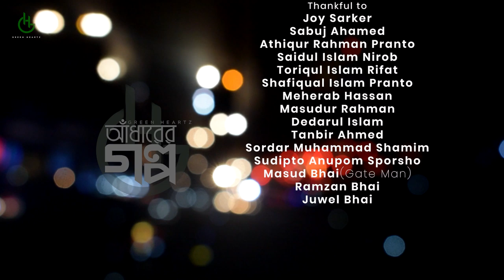GreeN HeartZ - Adharer Golpo (Official Music Video)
This is the official music video of "Adharer Golpo"

ইট পাথরের বাস্ত এই শহরে সারাদিন মানুষগুলো যে যার জীবীকার তাগিদে নিজের নিজের গতিতে ছুটে বেড়ায়। এত ব্যাস্ততার মাঝে কেও কারো খোজ রাখে না। আর সেখানে এই শহরটার খোজই বা কে রাখবে ! দিন শেষে যখন সমস্ত কোলাহলের অবসান ঘটে তখন এই শহরের সব পথিক নিজের ঠিকানা খুঁজে ফেরে। আর যখন নিস্তব্ধতা ছেয়ে যায় এই ব্যাস্ত শহরের বুকে। তখন এই শহর টা নিজের কথা বলতে চায়, সে নিজের মত করে নিজের এই নিস্তব্ধতার গল্প শোনাতে চায়। সে খুঁজে ফেরে সেই কোলাহল কিন্তু তখন আর শূন্যতা ছাড়া কিছুই থাকে না তার কাছে। অবশেষে সে মেনে নেয় এই বাস্তবতায় আর আঁধারের এই পথচলায় মেনে নিয়ে চলতে হবে।

শিরোনামঃ আঁধারের গল্প
কথাঃ শাকিল আদনান
সুরঃ আহম্মেদ আবির
ব্যান্ডঃ গ্রীন হার্টজ

রাতের আঁধার বলে নিস্তব্ধতায়
পথ হারা পথিকের খুঁজে ফেরায়
আঁধারের ডাকে সাড়া দিয়ে কোন ঠিকানায়
সাদাকালো খামে রং মিশিয়ে বন্ধু পাঠায়
পাখিদের কোলাহলে যে গান শোনায়
আমি জেগে থাকি এক টুকরো জীবনের ভাষায়

এই শহরের সব রাস্তা জুড়ে
অলিগলি আজ খুঁজছে ফিরে
কোলাহল তবু যে শূণ্যতা
আমি আঁধারের সাথে খুঁজে ফিরি
ব্যাস্ততাকে দিয়ে পাড়ি
আমার এই গল্পটাই রূপকথা
সময়ের সাথে ছুটে চলার বাস্তবতায়

গল্পগুলো ছুটে যায় সময়ের সাথে
আঁধারের পথচলায় খুঁজি আমি নিজেকে

Band Members
Ahmmed Abir(Vocal)
Nazir Ahmed(Keys)
Shaiadul Kabir Hridoy(Guitar)
Akibul Islam(Bass)
Mehedi Hassan(Drums)

Video Story: Ahmmed Abir
Director: Nabil Ahmed Emon
Director of Photography: Shahnawaz Towsic
Editing & Color: Moshfiq Rony & Ahmmed Abir

Recording Mix Master: Monirujjaman Monir
Studio: Studio Wood Station